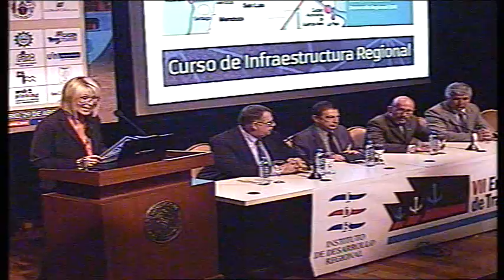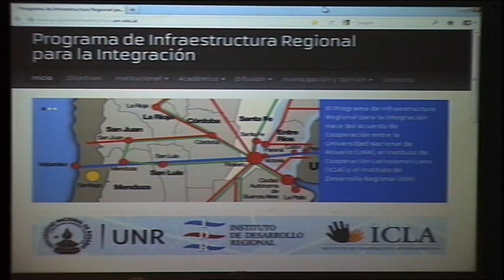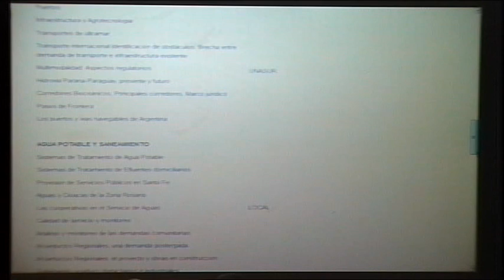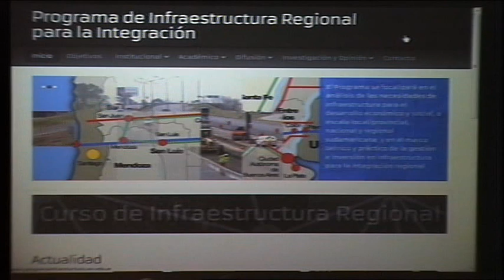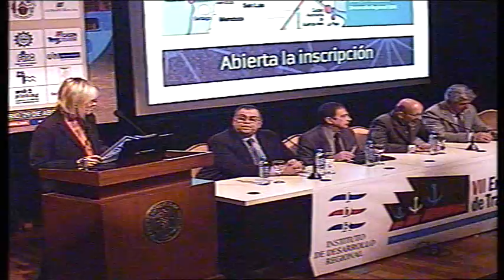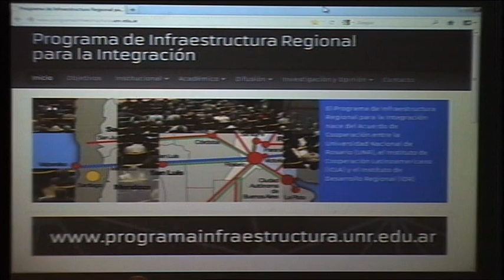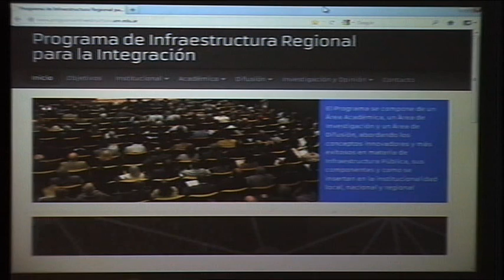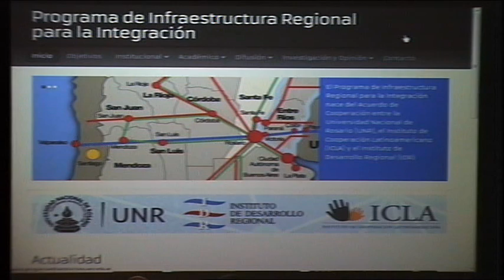Encuentro Argentino de Transporte Fluvial VII - Parte I